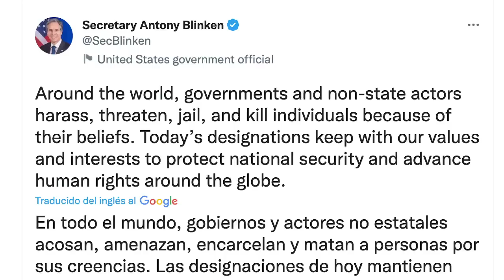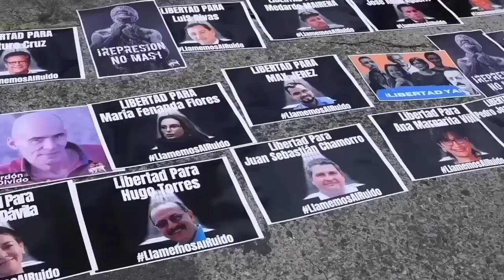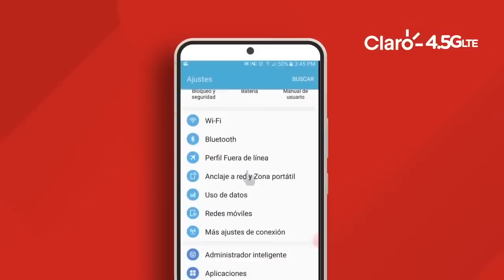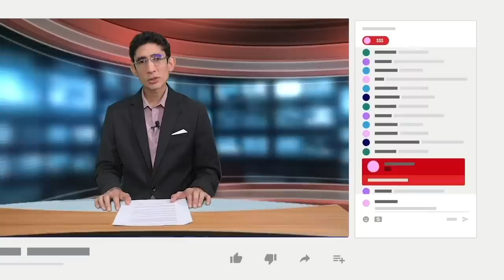Estados Unidos advierte “fuerte presencia” de Rusia en Nicaragua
El Gobierno de Estados Unidos advirtió una “fuerte presencia” de Rusia en Nicaragua y los vínculos crecientes entre ambos países. Como evidencia, citó el respaldo del régimen de Daniel Ortega a la invasión de Rusia en Ucrania, los acuerdos de cooperación bilaterales, y las leyes represivas adoptadas en Nicaragua bajo asesoría de los organismos de inteligencia rusos.
Una fuente del Departamento de Estado dijo a CONFIDENCIAL que hay “mucho interés en altos niveles de Washington” sobre estos vínculos. Además, aseguró que el presidente Joe Biden tomó en cuenta esta relación estrecha para considerar al régimen de Nicaragua como una amenaza a la seguridad nacional de Estados Unidos.
El Gobierno norteamericano advirtió que la escalada represiva de la dictadura en contra de organismos de la sociedad civil, opositores y periodistas, fue inspirada y asesorada por el Gobierno ruso, siguiendo patrones, decretos y leyes específicas del régimen de Vladimir Putin.